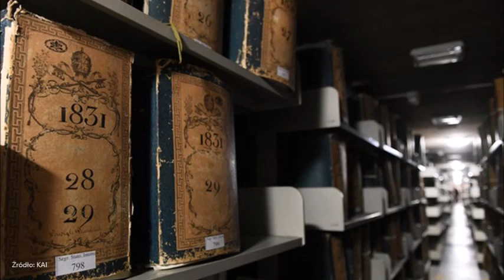Watykan na celowniku hakerów z Chin? Kim są podejrzani sprawcy?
Watykan celem ataku hakerów.

  (fot. PAP/EPA/Vandeville Eric/ABACA)